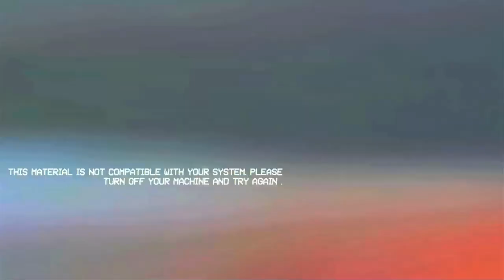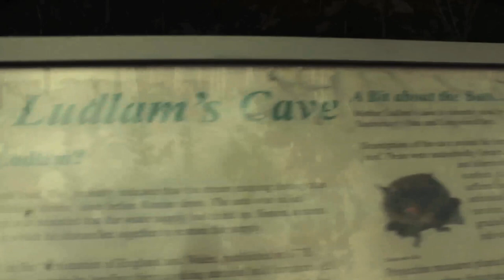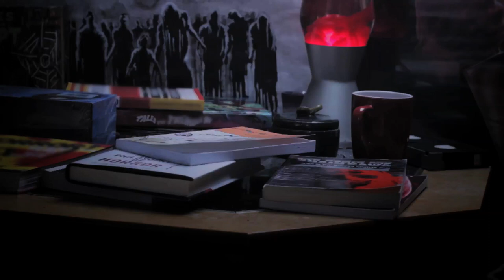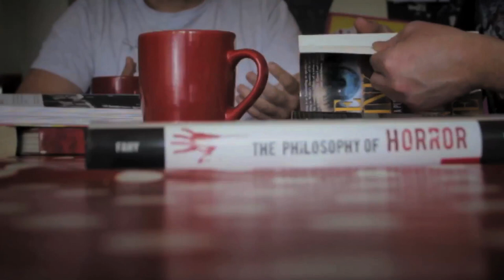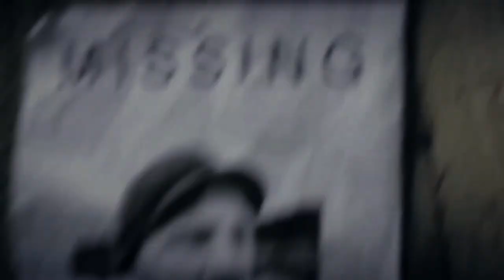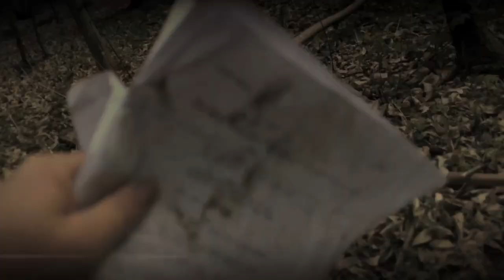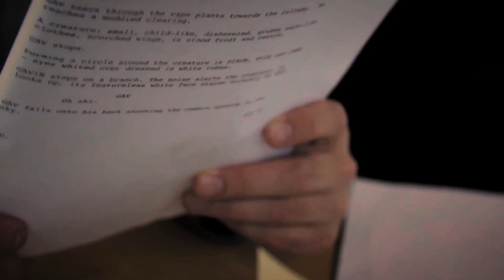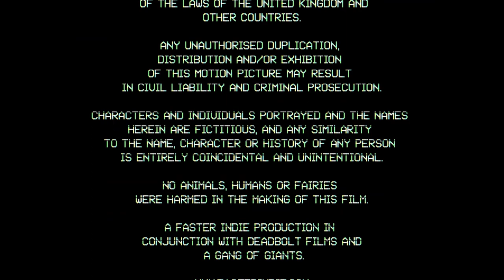Preternatural (2015) - Found Footage Horror Movie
When amateur film-makers Gav and Dixon set out to make a Blair Witch-style horror spoof about the preternatural, they find out that Mark, one of the actors they have hired, is not all he seems. After a misunderstanding, Mark destroys the video camera Gav and Dixon have been using and the line between reality and fiction becomes increasingly blurred. A genre-bending voyage into the unknown ensues, as the "reel" and the "real" collide.